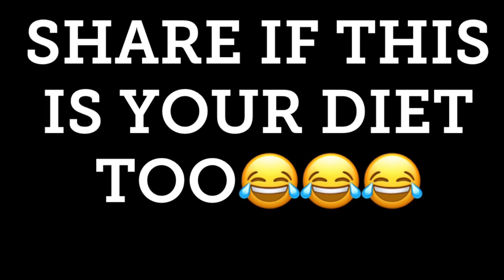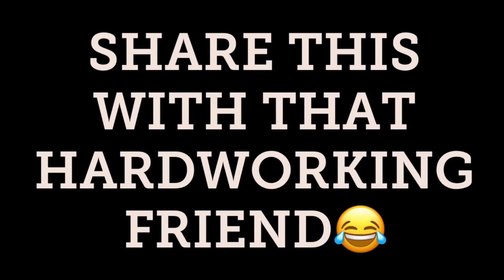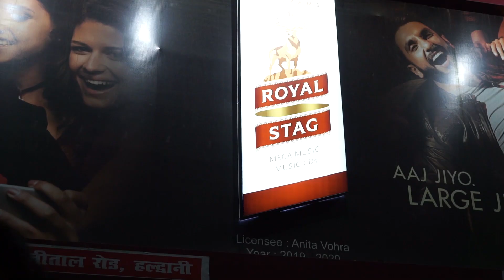Types of people and their new year's resolution 2020 Feat. Shailendra Singh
Editing- Himanshu Sharma.